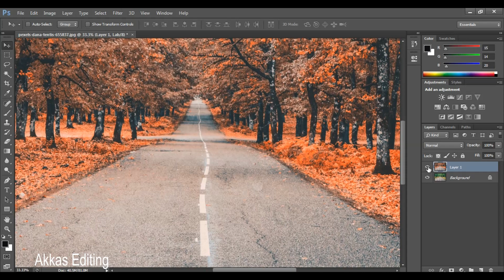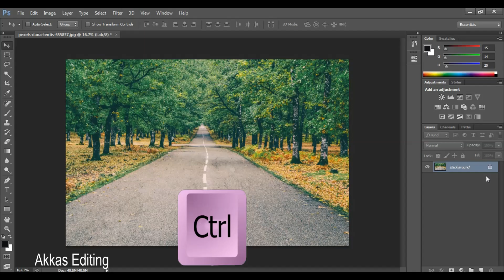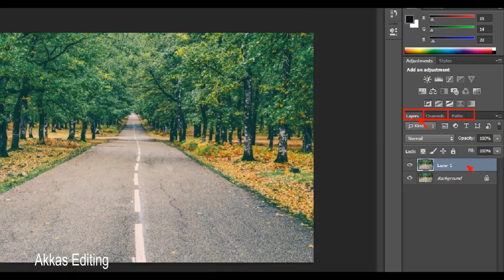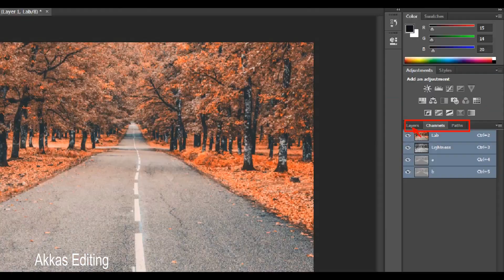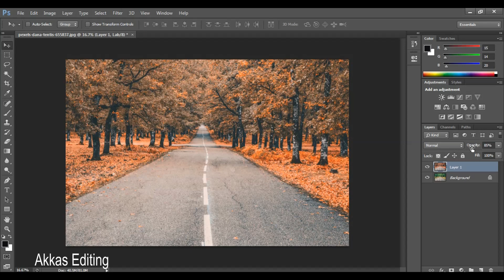Background Color Change || Photoshop tutorial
This video is an ideal technique to change the background color.